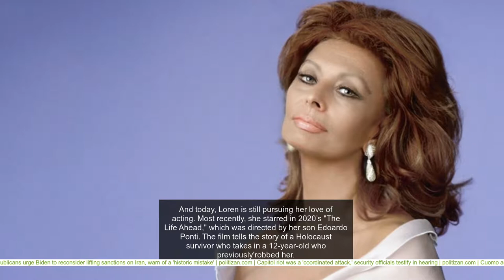Sophia Loren reflects on working with Charlie Chaplin, John Wayne: ‘I was so nervous’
Sophia Loren has starred alongside some of the most iconic actors in Hollywood – but only a few made a lasting impression. On Tuesday, the 86-year-old reflected on her decades-long career in Hollywood for the Actors/Directors/Screenwriters issue of TheWrap’s awards magazine. The actress looked back at some of her most memorable photos from over the years and gave some tidbits about her life for fans. The Italian screen icon observed one photo of herself from 1967’s "The Countess from Hong Kong," also known as Charlie Chaplin’s last film. The actor passed away in 1977 at age 88. "I was so nervous working with him," Loren told the outlet. "He’s such a master. But on the first day on the set, I realized he was just as nervous. If you care and love something, you get nervous. I’m suspicious of people who don’t ever get nervous."'        Charlie Chaplin looking a film negative through a magnifying glass while sitting close to actress Sophia Loren during filming on the set of the movie 'A Countess from Hong Kong' at the Pinewood Studios in London, 1966       (Getty) And then there was one snap from 1966’s "Arabesque," which paired Loren with Gregory Peck. "Gregory Peck was so wonderful and people don’t know how very funny he was," she said. "It was hard to keep a straight face when working together." Loren also revealed that one of her first English-speaking roles was that of Dita in 1957’s "Legend of the Lost," which also starred John Wayne.' "My English was not great, the crew would sometimes make fun of me, but John Wayne always would stick up for me," she said.'        Sophia Loren and Gregory Peck on the set of 'Arabesque.'       (Sunset Boulevard/Corbis via Getty Images) And today, Loren is still pursuing her love of acting. Most recently, she starred in 2020’s "The Life Ahead," which was directed by her son Edoardo Ponti. The film tells the story of a Holocaust survivor who takes in a 12-year-old who previously'robbed her. "Since I was born, I’ve wanted to be an actress," Loren told the outlet. "I wanted to work, I wanted to be on the screen, I wanted to do wonderful things in my mind. Just listening to me, it was ridiculous at the time, but it was something I had inside. I think I’m stuck with acting forever."        John Wayne and Sophia Loren laying in the sand in a scene from the film 'Legend Of The Lost', 1957.        (United Artists/Getty Images) Back in 2019, Loren spoke to Fox News about her famous striptease scene in the 1963 comedy "Yesterday, Today and Tomorrow." "Ah, the strip scene," she said at the time. "Well, it was part of the picture, part of the scene we had to do. And it was really fun to give Marcello Mastroianni a chance to be terribly funny, as he was, actually. And that was, I think, really the brilliancy of the film. We had a lot of fun bringing that scene to life. And I think that still shows today. I love that people still appreciate it and it makes them laugh a lot. It makes me happy to still make audiences smile."        Italian actress Sophia Loren performs a striptease in a scene from the film 'Yesterday, Today and Tomorrow.'       (Silver Screen Collection/Getty Images) Loren also revealed she’s too busy to think about how she would want to be remembered. "Oh, it’s a little bit too early to think about that," she said. To be remembered? I’m still alive. I’m full of pep! I’m full of things I want to do. It’s a little bit premature to think about that. No, no, no — it’s too early."